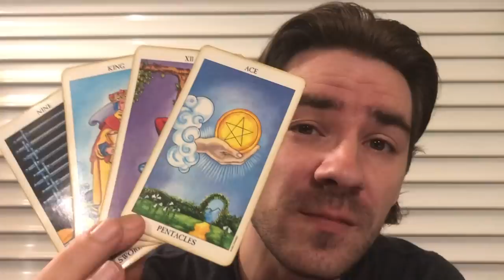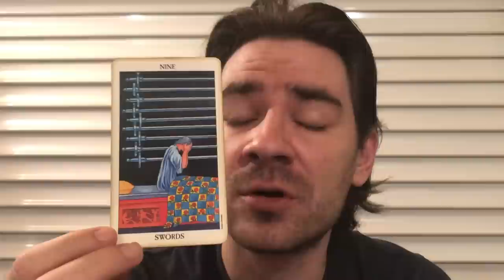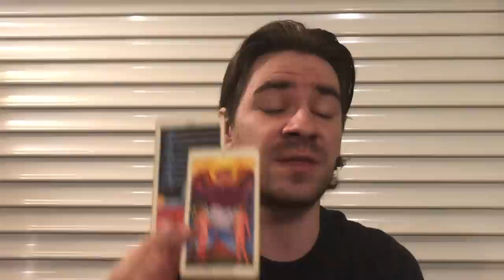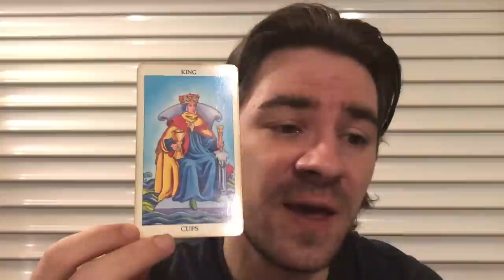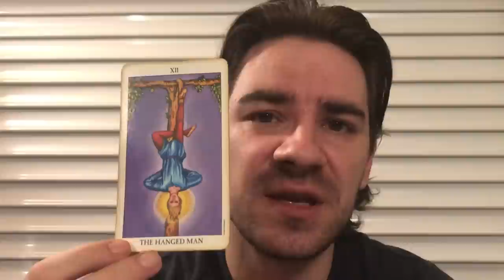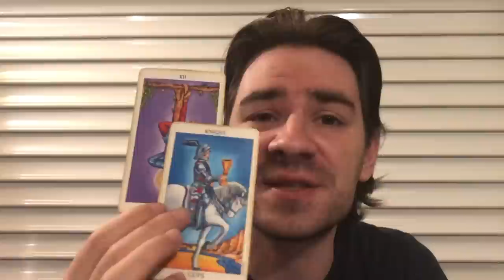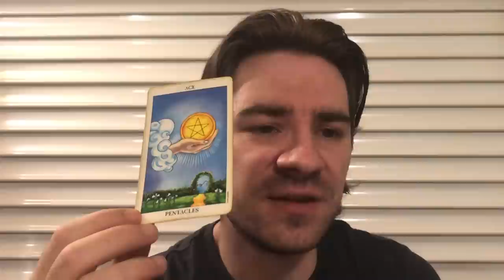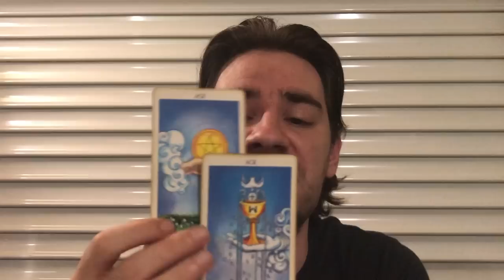SCORPIO! UNEXPECTED SETBACKS ARE FOR UR OWN GOOD! Scorpio Tarot Reading June 24-30 2019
SCORPIO! UNEXPECTED SETBACKS ARE FOR UR OWN GOOD! Scorpio Tarot Reading June 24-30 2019 Personal Readings